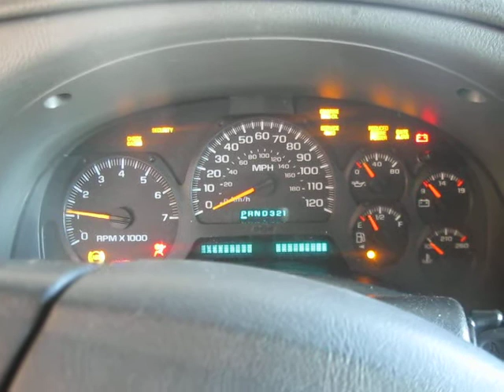2004 Chevy Trailblazer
Cold Start up